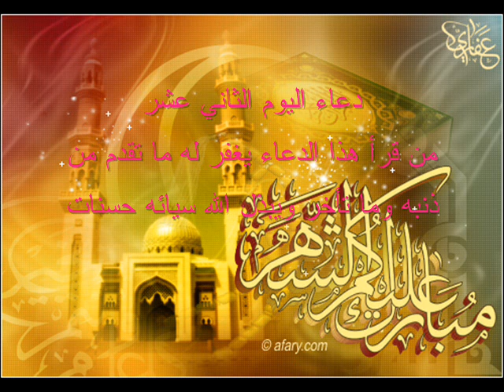Holy Month Of Ramadan's Every day's Doua 12 of 30